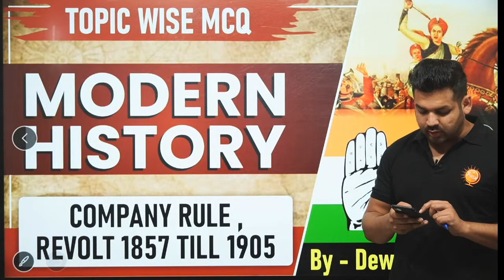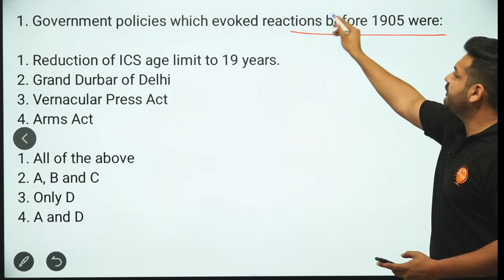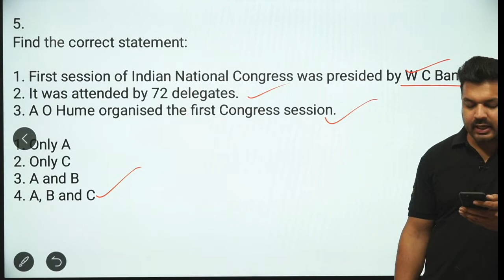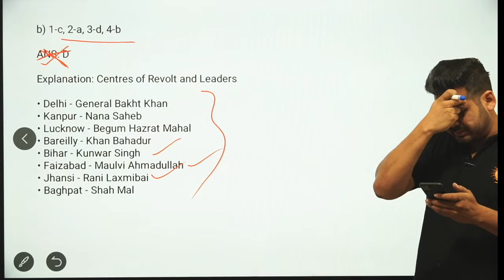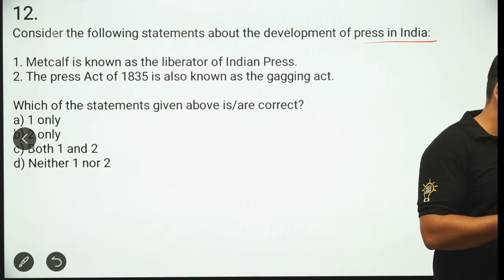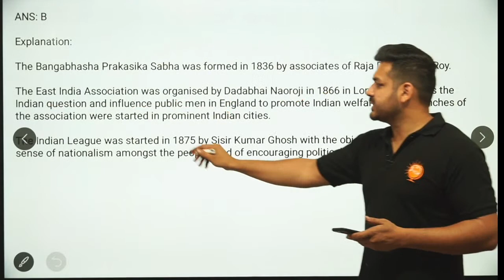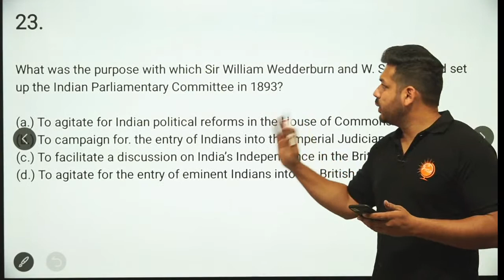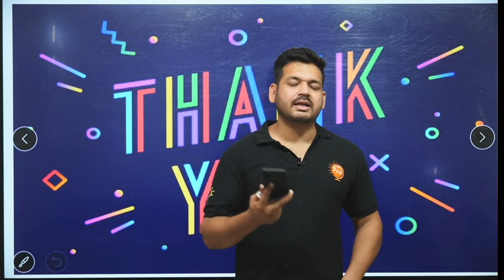Modern History Questions | Company Rule, Revolt 1857 till 1905 | UPSC | By Dewashish Sir